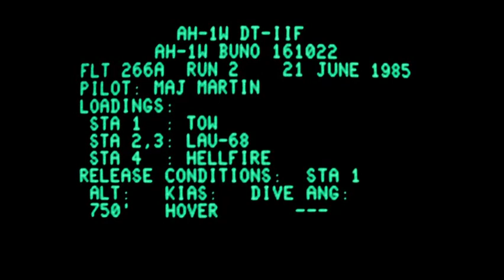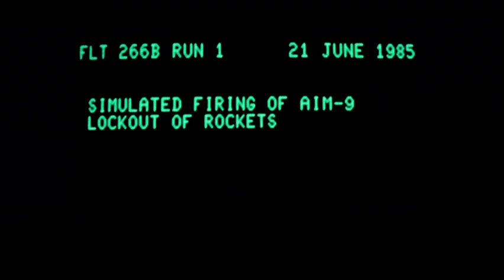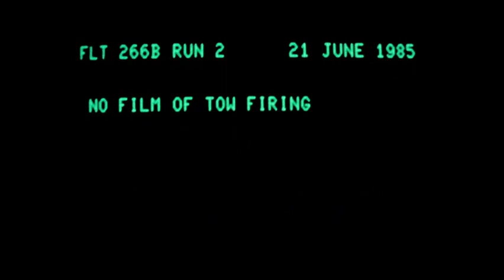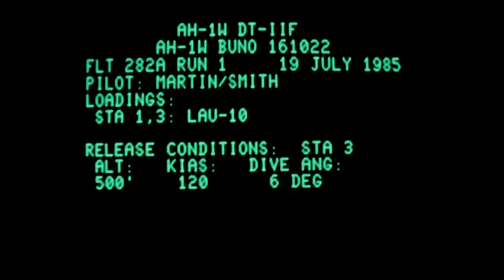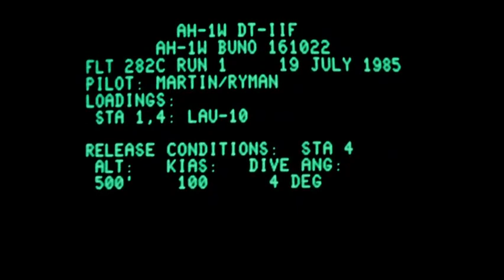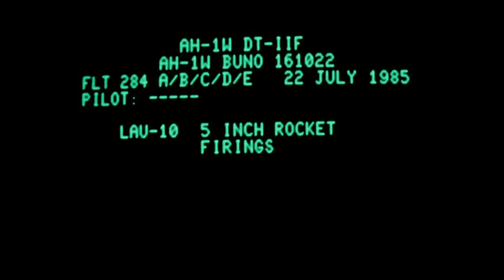Bell AH-1W weapons high speed camera footage (1985)